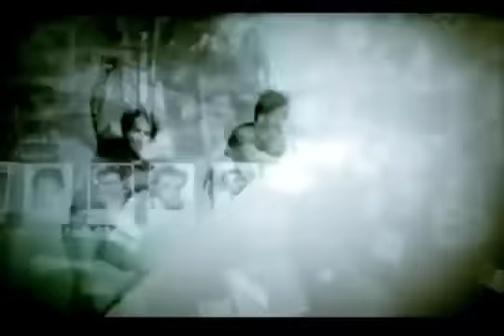Power Of People - NITV - February 7.2013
Power Of People with Zia Atabay on NITV -
Guest: Hamidreza Zakeri & Reza Khalili

- February 7.2013.